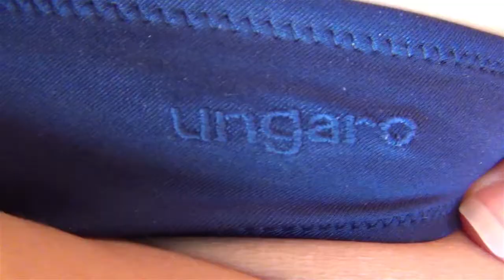MYANMAR 2013 - 10 - Erholung am Ngapali Beach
ngapali beach, aureum resort, golden sea restaurant, kolay aung, ma shwe zin hlaing, mya pyin, thandwe, rakhine